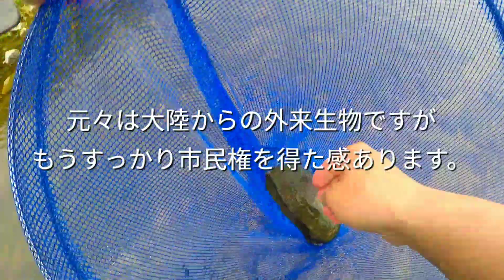20’10月の足守川・定例ガサガサ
足守川へ定例のガサガサに行ってきました。

すっかり秋めいて気候が変わったせいか？

大型のドンコはどこかに隠れてしまい、今年生まれの稚魚が目立ちました。

足守川も今年は豊年のようです(笑)

撤収の際、川沿いに住む地元のおじさんに話しかけられ

70年前の川の様相を教えてくださりました。